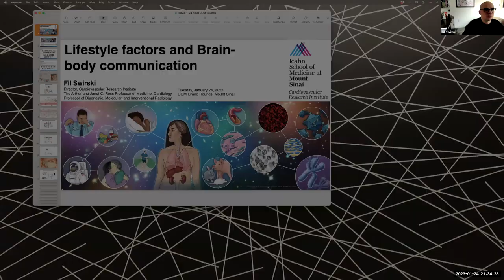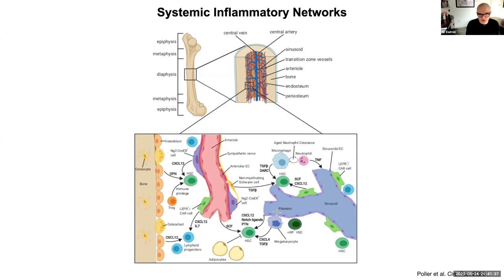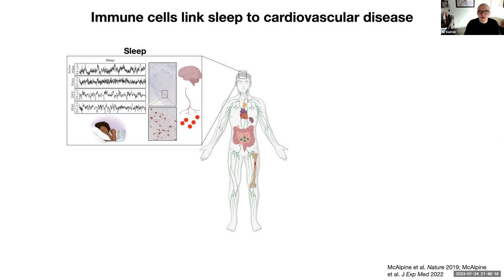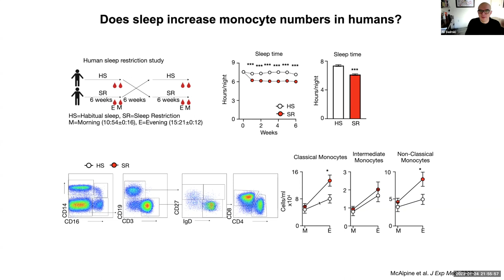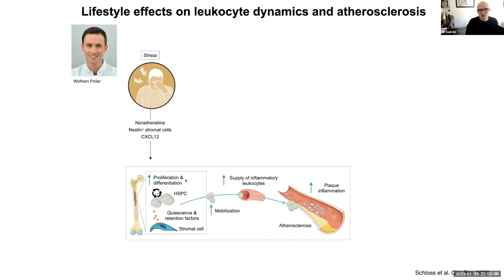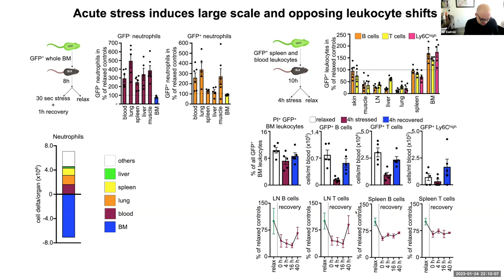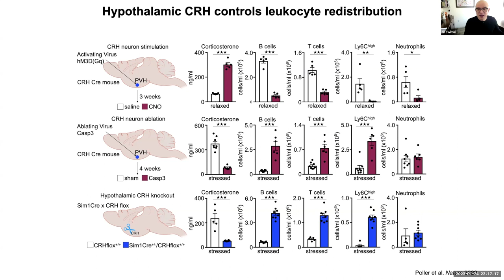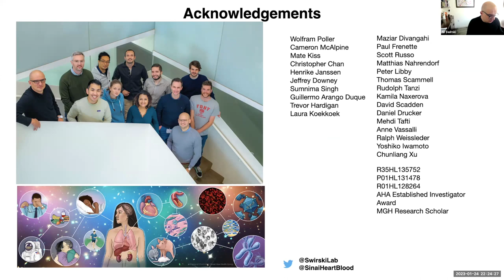Lifestyle Factors and Brain-Body Communication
A Mount Sinai Department of Medicine Grand Rounds presented by Fil Swirski, PhD, Director, Cardiovascular Research Institute, The Arthur and Janet C. Ross Professor of Medicine, Cardiology, Professor of Diagnostic, Molecular, and Interventional Radiology, Icahn School of Medicine at Mount Sinai